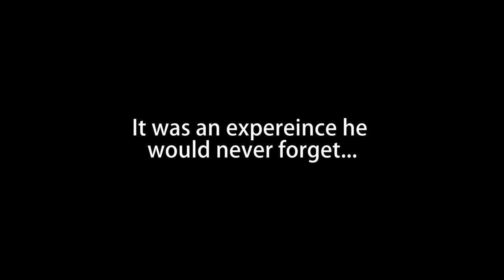Lessons From a Traffic Light | Grant Gavin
Lessons from a Traffic Light is a short documentary about a privileged Durban entrepreneur who decided to beg on the streets, in disguise, in order to get a better understanding of what it must be like to be the person outside the car.  His purpose was primarily to learn from his experience and pass on those learnings to others.

'Lessons from the Traffic Light' is Grant's latest keynote presentation designed to get your team thinking about their privileges, their current stage of life, and how best to move to the next level of success.

Grant Gavin is a Property Entrepreneur and Public Speaker.